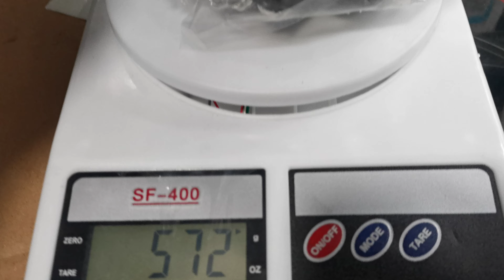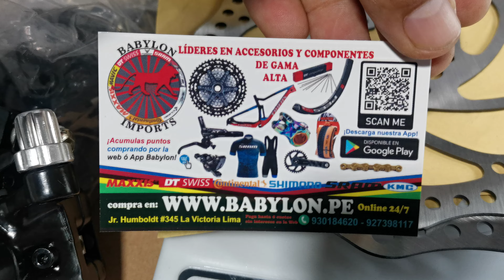PAR DE CALIPER FRENO Y DISCO MECANICO WINZIP MM-P180/160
📛 📲Compra Online Aceptamos toda las tarjetas 24/7

📛📛"𝐆𝐑𝐀𝐂𝐈𝐀𝐒 𝐏𝐎𝐑 𝐒𝐄𝐆𝐔𝐈𝐑 𝐀 BABYLON TIPS" OFICIAL 💪😎🏁🚩